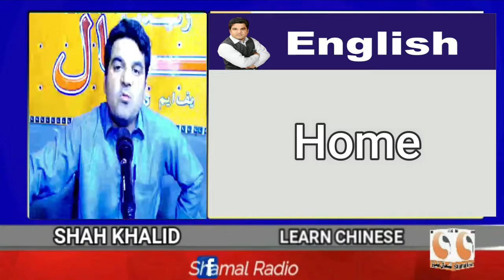International Asian Taekwondo Gold Medalist l Irfan l Shah Khalid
International Asian Taekwondo Gold Medalist